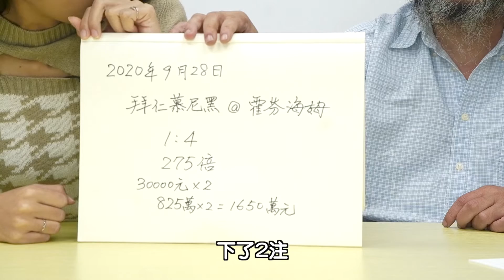運彩衝刺班 以小搏大就玩「正確比數」 彩迷狂勝275倍寫紀錄（下）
運彩小白 看過來👀
想玩台灣運彩卻不知道怎麼下手？《運彩衝刺班 ，贏錢沒負擔 》讓我們的專業運彩分析師 鬍子哥 解釋玩法給你聽!!!
第八堂課，來看看什麼是「正確比數」

🌟相關新聞：
運彩衝刺班》以小搏大就玩「正確比數」　彩迷狂勝275倍

－我是分隔線－《Go Goal 勁球網》追追追～追起來－